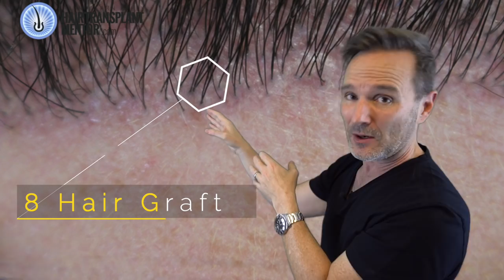Maria Fowler HORRIBLE FUE Hair Transplant Hairline-Part III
Maria Fowler Hair Transplant Disaster, The Interview, Part 3.

Maria Fowler received a horrendously bad hair transplant and while she knew she was unhappy with the result, she didn't realize why until she saw the video I made about celebrity hairline disasters, and I described the problem with fellow UK celebrity, Kyle Christie.

In this part three of the Maria Fowler Hair Transplant Interview, Maria continues to speak out about her experience and talks about how hair transplant research compares to researching other activities in her life and how the importance of proper research never entered her mind.

There is over an hour of total footage that I recorded while interviewing Maria so look forward to LOTS more about Maria's disastrous hair transplant hairline result.

donald trump
 merck
 natural hair
 the only way is essex
 wayne rooney
 ray peat
 biotin